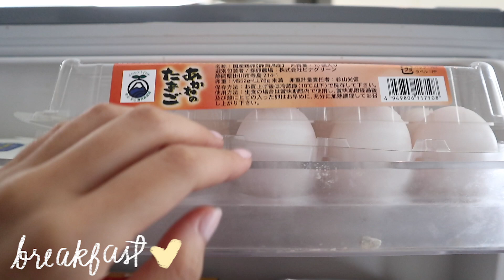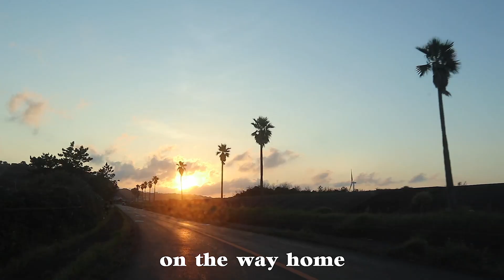day in my life in japan ⛅ beach day & clean with me 🍃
a couple of days in my life / life in japan / relaxing beach day / cleaning and organizing my closet

🧖🏻‍♀️ skincare faves
➭ cetaphil cleanser (i like to get the biggest one!)
➭ hada labo perfect gel (current moisturizer, on my 3rd tub)
➭ cerave pm moisturizer (best for oily, sensitive skin)
➭ snail white moisturizer (baby smooth skin fr)

🦋 about me
Hello! My name is Aika and I am a content creator based in Manila! I make videos about fashion, skincare, beauty & day in life vlogs! Thank you for stopping by ♡